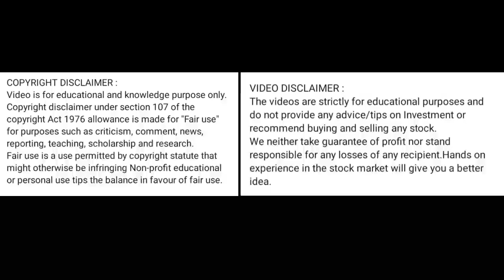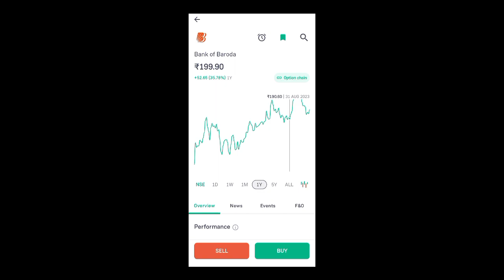bank of baroda share news today l bank of baroda share price today l bank of baroda share news